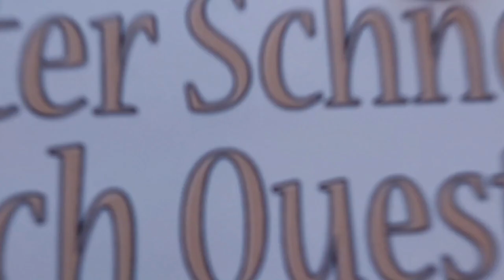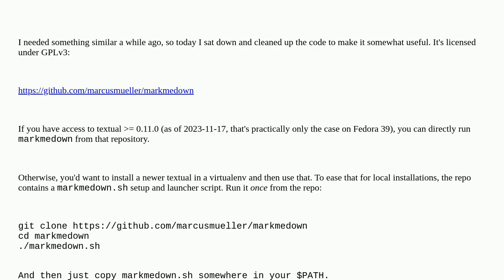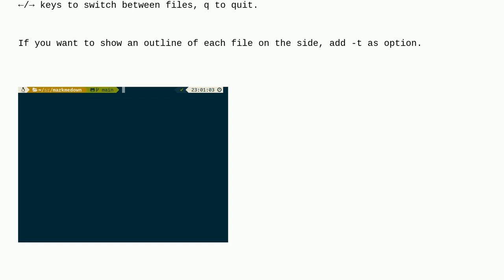Unix: Markdown viewer for file list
Markdown viewer for file list

A special thanks goes out to the community

  command-line software-rec markdown